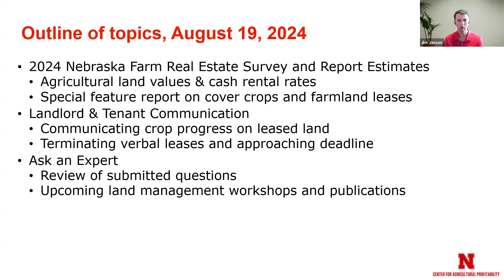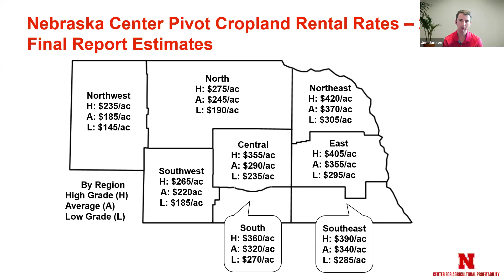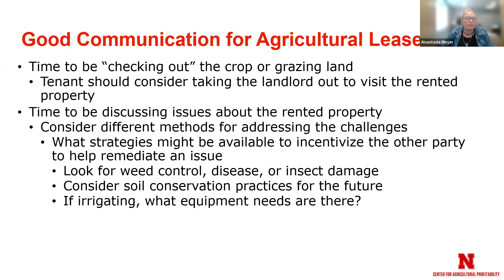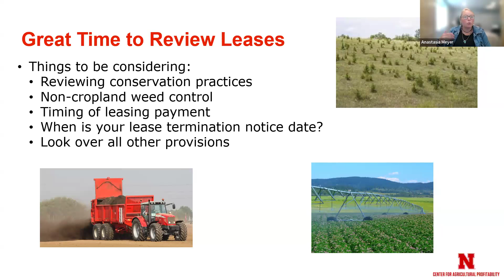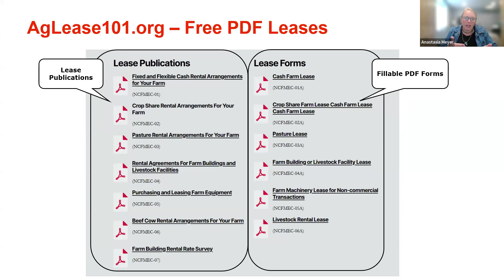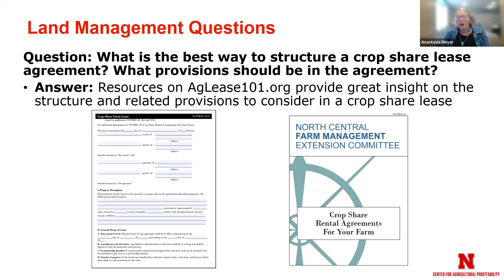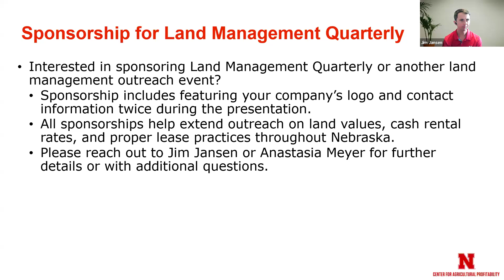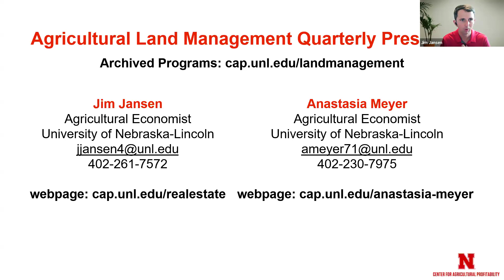Agricultural Land Management Quarterly (Aug. 19, 2024 Webinar)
With: Jim Jansen and Anastasia Meyer, agricultural economists, UNL

Offered since 2019, the quarterly webinars address common management issues for Nebraska landowners, agricultural operators and related stakeholders interested in the latest insight on real estate trends, managing farm land and solutions for addressing challenges in the upcoming growing season.

The August webinar will cover 2024 Nebraska Farm Real Estate Survey and Report Estimates, including land values and cash rental rates, as well as a special feature report on cover crops and farmland leases. A segment on landlord and tenant communication will discuss reporting crop progress on leased land as well as terminating verbal leases ahead of the approaching deadline in Nebraska. The webinar will conclude with "Ask an Expert" section that offers viewers the change to have their questions answered directly.